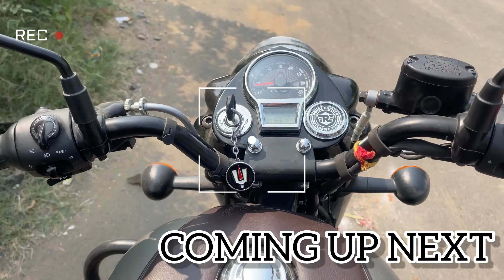VLOG-12 MUJHE ACHA CONTENT MIL GYA BHT DINO BAAD 😂😂😂